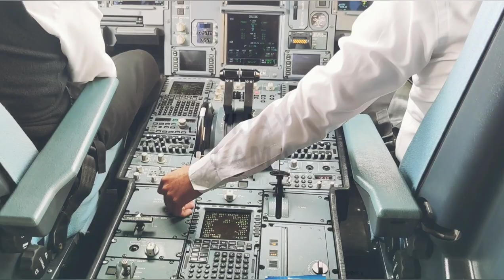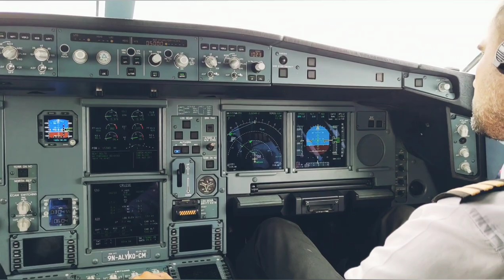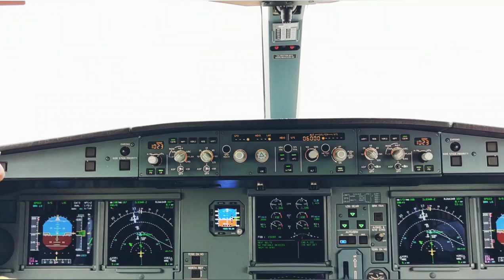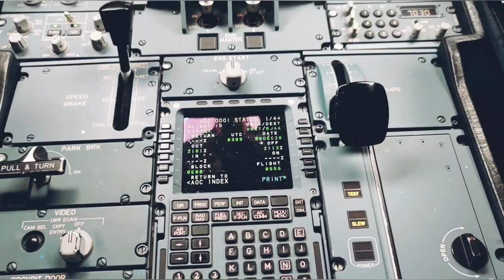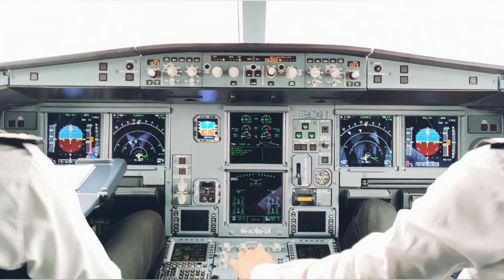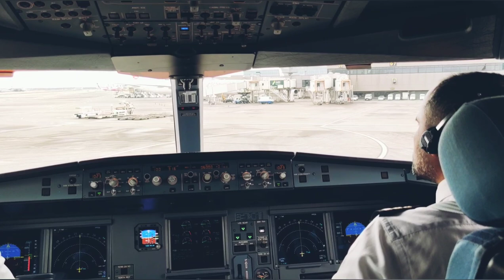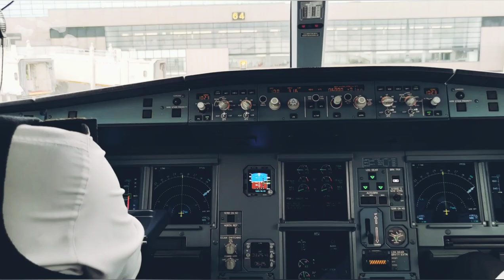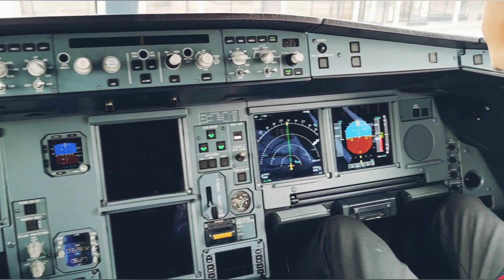Nepal Airlines's Airbus 330 landing at Narita..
I am Vijay Lama, a senior captain at Nepal Airlines and my videos mostly cover aviation, vlogs, and travel-related stuff.
Using the videos of this channel without permission is strictly prohibitted.
Embedding the videos is allowed.
Additional Tags to go along with:
Vijay Lama, Repatriation Flights, Nepal Airlines Flights, Vijay Lama pilot, nac rescue flights, airbus, airbus a330-200, nepal airlines airbus